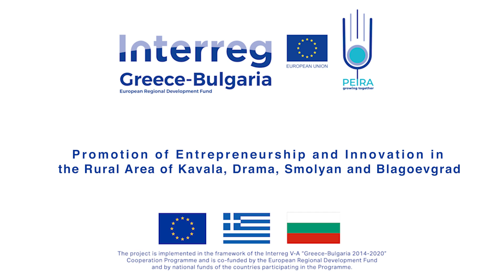PEIRA - Interreg “Greece-Bulgaria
Promotion of entrepreneurship and innovation in the rural area of Kavala, Drama, Smolyan and Blagoevgrad

The Project is co-funded by the European Regional Development Fund (ERDF) and by national funds of the countries participating in the Interreg V-A “Greece-Bulgaria 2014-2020” Cooperation Programme.